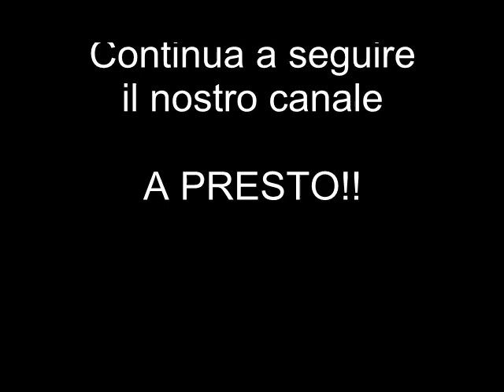Pirografia. Uso alternativo del pirografo per lavorare la gomma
La pirografia e l'uso del pirografo su gomma. Ecco un progetto per un lavoro di precisone di taglio con un pirografo